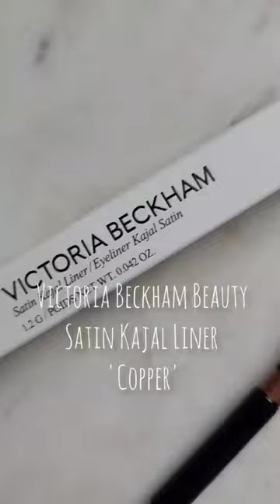Victoria Beckham Beauty Satin Kajal Liner in Shade Copper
Here is a new shade, 'copper' of Satin Kajal Liner @victoriabeckhambeauty. This rich shimmery reddish gold shade is highly-pigmented. The ultra-creamy pencil glides on easily, blends seamlessly and lasts all day.